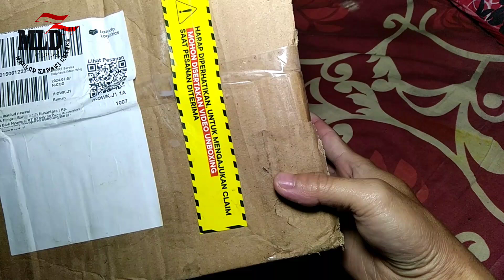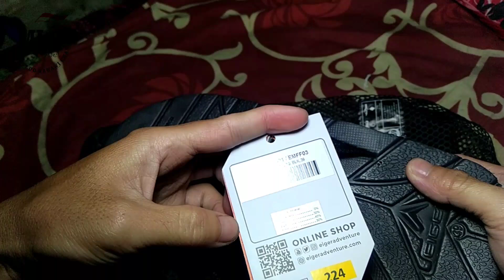REKOMENDASI SENDAL EIGER DI ONLINE SHOP DIJAMIN ANTI KW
Alhamdulillah temen-temen kali saya mau rekomendasi kan sendal eiger original non kw ya untuk pembelian di online shop, biar tidak terjebak gambar dan harga malah yang datang barang KW pastinya kita akan kecewa, mudah-mudahan dengan ini bisa menjadi smart buyer sehingga tidak mudah tertipu